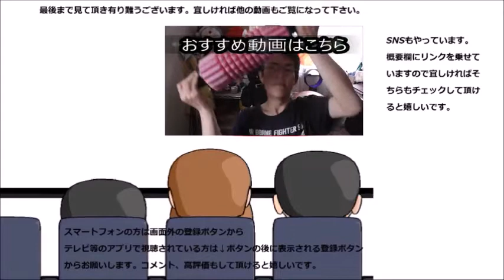県知事推薦のご当地お菓子を食べてみた 知事が推薦と言うことは～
奈良県のご当地お菓子にこんなのがあるんですね～しかも知事推薦とは！！これは期待が持てます～
贈り物は此方まで↓
〒153-0042